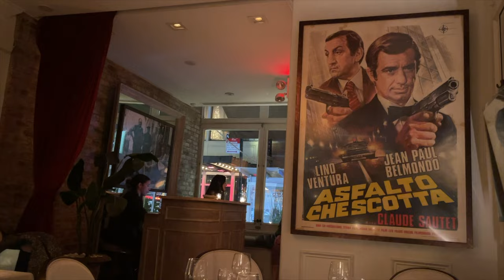NYC DAY IN MY LIFE VLOG: GRWM FOR MY 27th BIRTHDAY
Hi friends! In this NYC vlog I share my 27th birthday including a get ready with me :)

Makeup:
- Shadow primer
- Shadow palette

- Saint Laurent Blade Heel
- YSL le 5 à 7 bag

If you are reading this: LOVE YOU! If you don't know me, here's a good start. - I'm 27 and live in NYC. This is my fashion, beauty, and lifestyle channel where you can expect New York Week in my life vlogs, day in my life, NYC vlogs, fashion institute of technology vlog, the first week of classes at FIT vlog, styling, outfit inspiration, clothing fall/winter/spring/summer clothing hauls, monthly favorites, makeup routines, lookbooks, and related matters. Also, I film college days in my life, New York vlogs, and Fashion student content. Overall, what matters most to me is uniting and communicating with style. I only share honestly through creativity and a place of love. xo